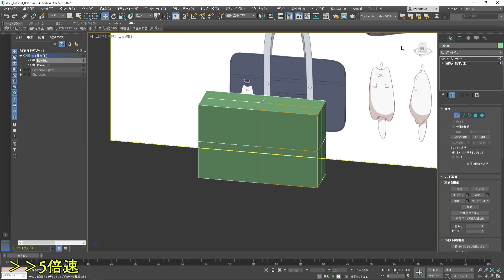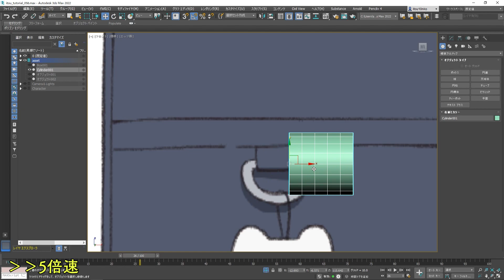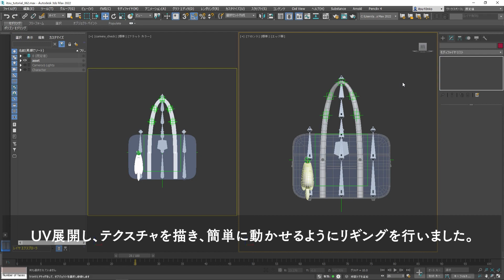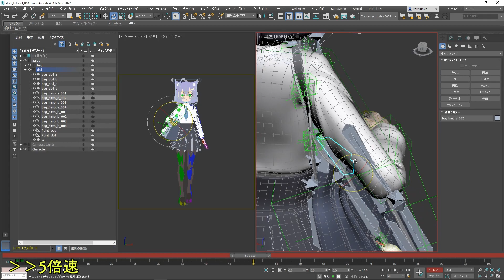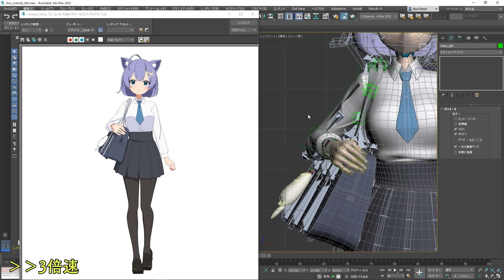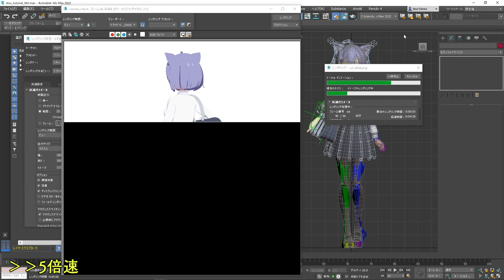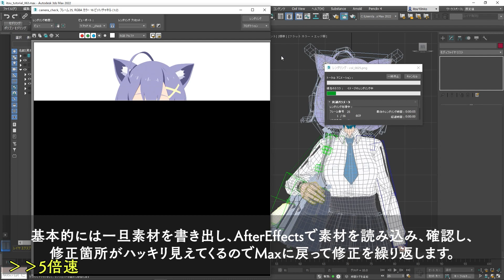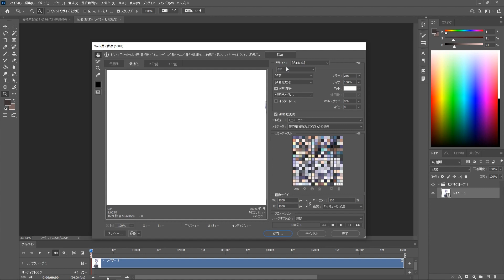セルルックなキャラクターモデリング 第5回 ①素材の書き出しとターンテーブルの作成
AREA JAPAN
セルルックなキャラクターモデリング
第5回：素材の書き出し・ターンテーブルの作成